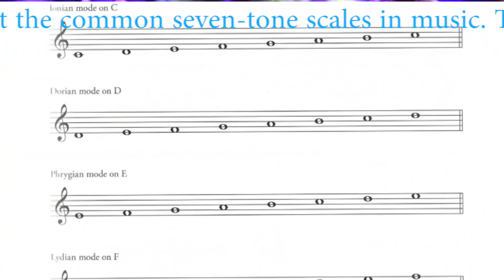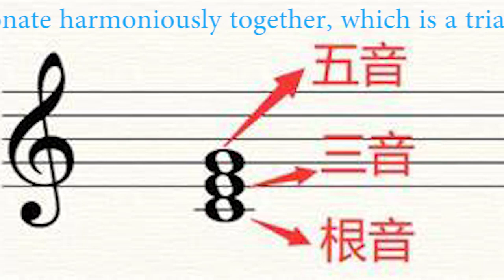音乐和美术的关系